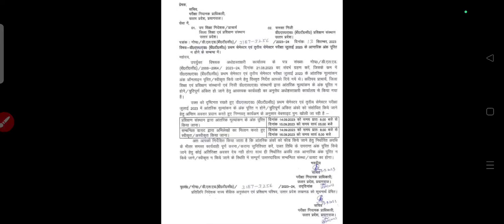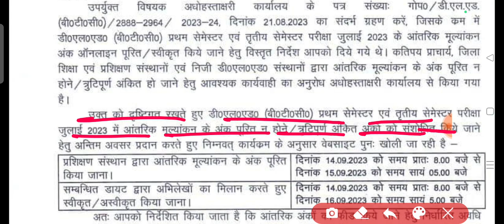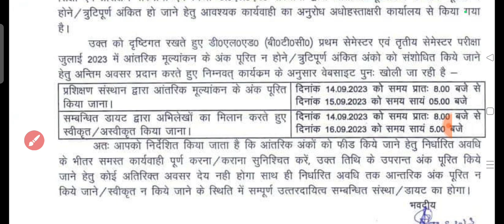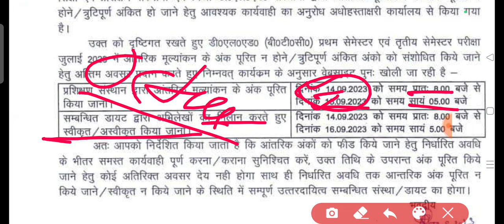Up deled result 2023 | Up deled 1st & 3rd sem result update today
THANKS

IS ANSARI